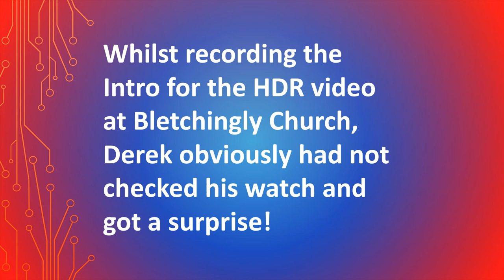Out-take 1 - For whom the bell tolls!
I might have dropped a clanger! Hopefully, a very occasional series.